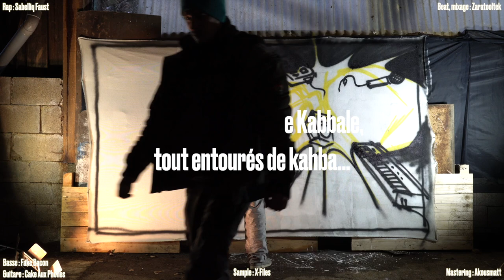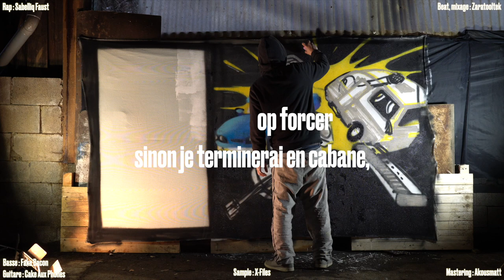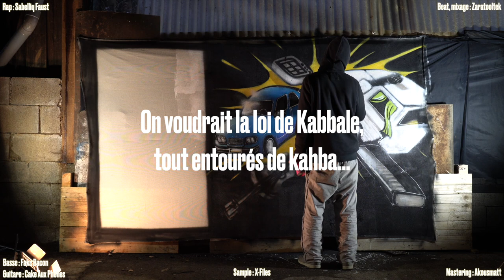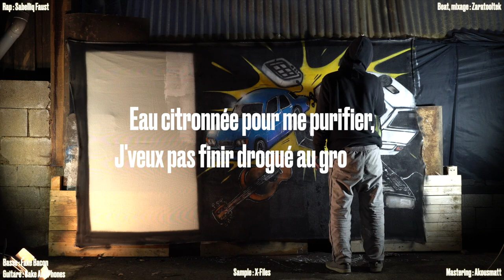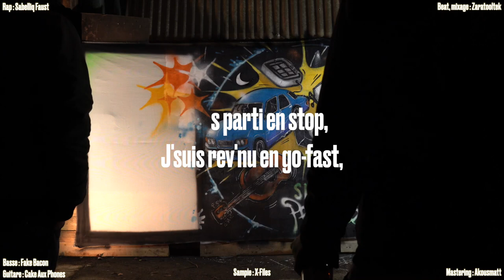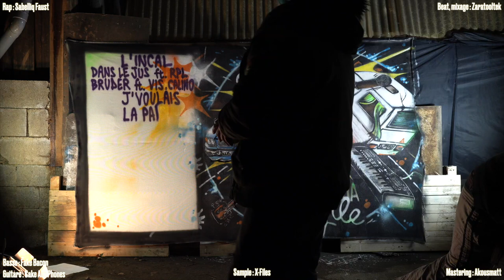SISIJAJA - Périple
Guitare : Cake Aux Phones
Lyrics : Sabelliq Faust
Beat/mixage : Zaratooltek
Sample : X-Files